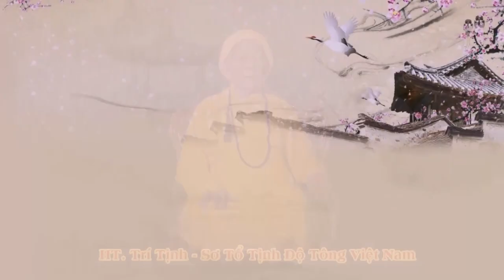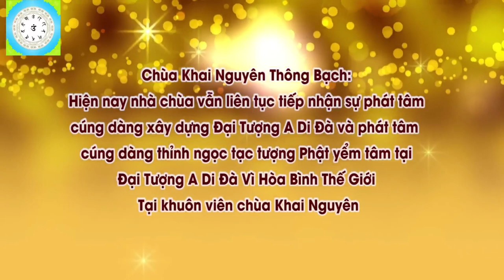🔴Tập1 Giảng Về Ý Nghĩa Pháp Hội Quán Âm Tam Thời Hệ Niệm l Đ,Đ Thích Đạo Thịnh